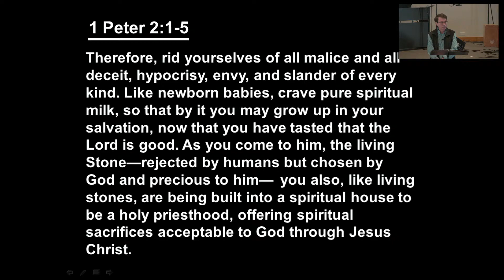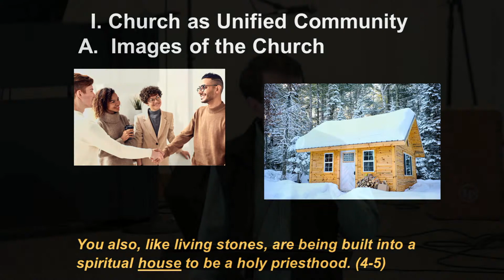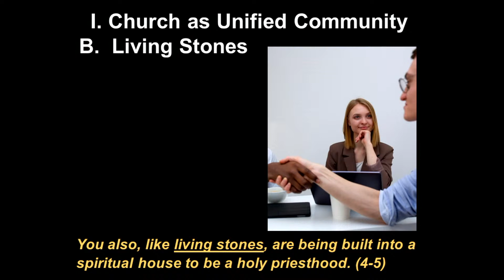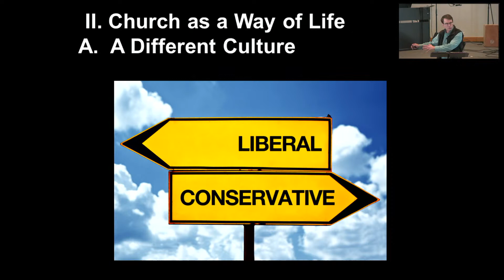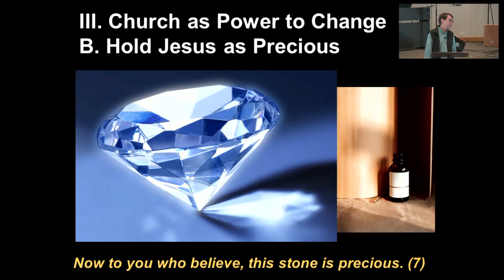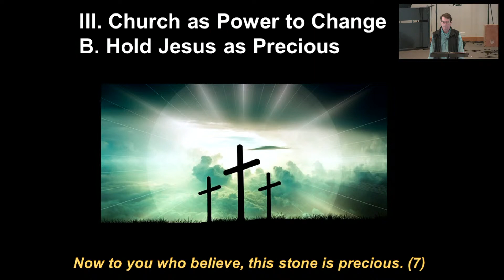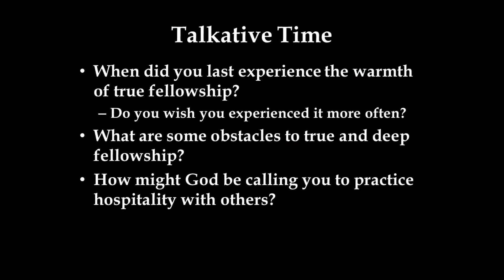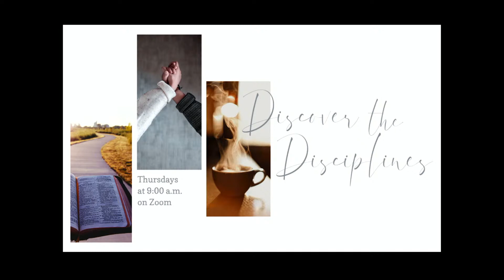Worship: February 13, 2022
Pastor Paul's talk this morning is called Fellowship.

1 Peter 2:1-10

Christian fellowship unites us to be one people who have common values, beliefs, and practices. Together as church He has built us as one so that we live out the longings of God, which sometimes affirms or offends our secular culture, but ultimately is used to draw the world to Jesus.

Key Verse: You also, like living stones, are being built into a spiritual house to be a holy priesthood, offering spiritual sacrifices acceptable to God through Jesus Christ. (1 Peter 2:5)